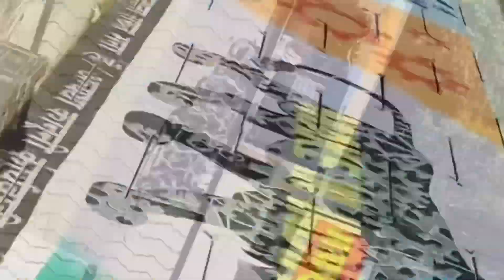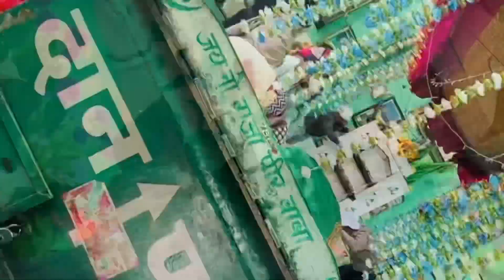It’s My First Vlog ( Naugaja Peer )